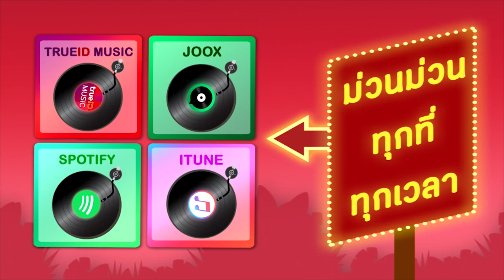รวมเพลงดังพี่เป้า l สายัณห์ สัญญา [Official Audio]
อัลบั้ม  รวมเพลงดังพี่เป้า l สายัณห์ สัญญา [Official Audio]

00:07 1 นางฟ้ายังอาย
02:55 2 อกหักซ้ำสอง
06:36 3 นางกวักมหาเสน่ห์
09:42 4 เสียความรู้สึก
15:22 5 แม่ดอกซอมพอ
18:49 6 เปิดเทอมรอรัก
22:49 7 คิดถึงเธอแทบขาดใจ
26:07 8 พรุ่งนี้จะทำไฉน
29:52 9 น้ำตาอีสาน
33:46 10 พบเธอที่จันทบุรี
37:53 11 ถึงชั่วก็รัก
41:46 12 ขอสถิตย์ในใจเธอ
45:16 13 พบรักปากน้ำโพ
48:19 14 ยอดรักลูกทัพเรือ
52:04 15 สิบล้อรอรัก
55:24 16 ฝากใจไว้อีสาน
57:58 17 คอย ส.ค.ส.
1:02:02 18 คาถามัดใจ
1:05:20 19 หนาวลมห่มรัก
1:08:59 20 คำสั่งเตรียมพร้อม
1:12:36 21 รักจากใจ
1:16:16 22 เห็นหน้าน้องแล้วท้องอิ่ม
1:19:05 23 ขวัญใจไอ้ทุย
1:22:25 24 ขอผมเถอะ